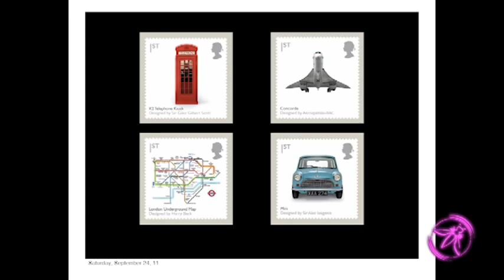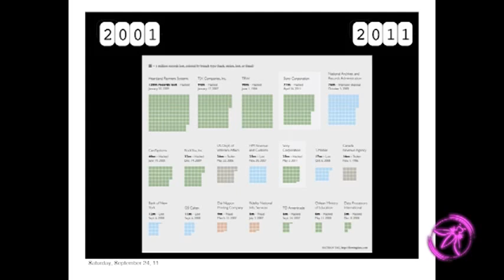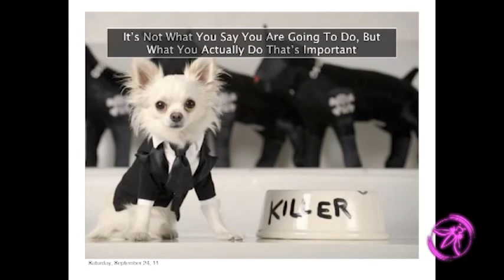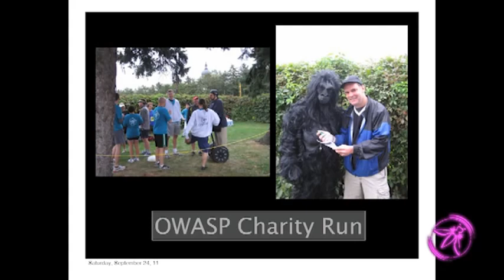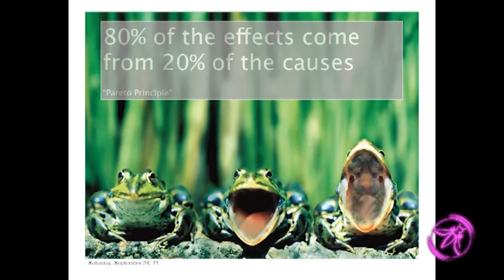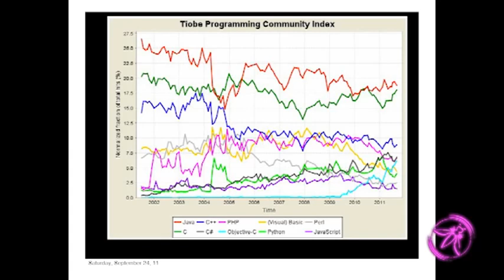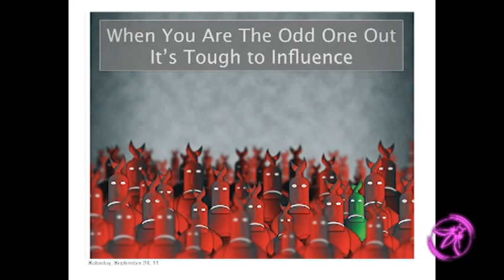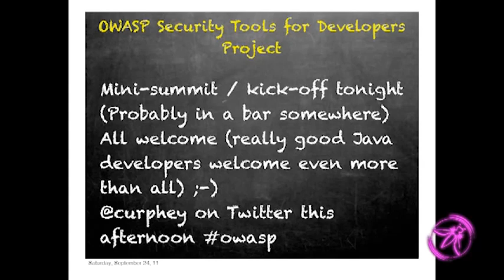OWASP AppSecUSA 2011 Keynote Mark Curphey